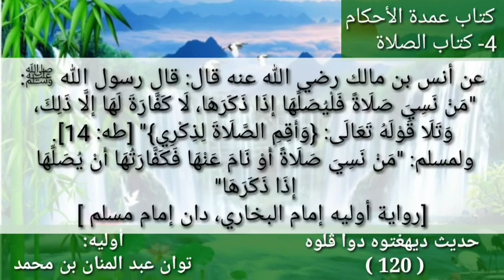حديث 120 | بآيء كتاب (عُمْدَةُ الأَحْكَامِ)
عن أنس بنِ مالكٍ رضي الله عنه؛ عن النبي صلى الله عليه وسلم قالَ: "مَن نَسِي صلاةً فليُصلِّها (3) إذا ذكَرَها، لا كفَّارةَ لها إلا ذلك {وَأَقِمِ الصَّلَاةَ لِذِكْرِي (14)} (4).
- ولمسلمٍ: "من نسِي صلاةً، أو نامَ عنها. فكفَّارتُها: أن يُصلِّيها إذا ذكرَها"